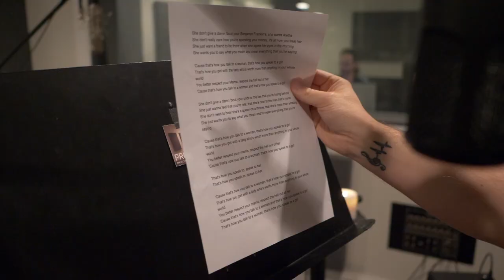Promo for Phillip Austin and Madison Hardy Dennis's cover of "Speak to a Girl"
Promo for Phillip Austin and Madison Hardy Dennis's cover of Tim McGraw and Faith Hill's "Speak to a Girl"